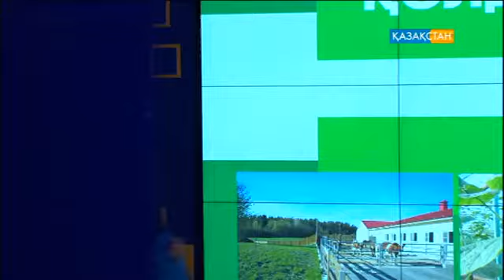«Алаң» ток-шоуы. «Ұсақ шаруаларды қолдау мүмкін бе?»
Ұсақ шаруаларды қолдау мүмкін бе? Субсидия кімдерге беріледі? Шаруаларға басқа қандай көмек бар? Осы аптада «Алаңнан» көріңіз.